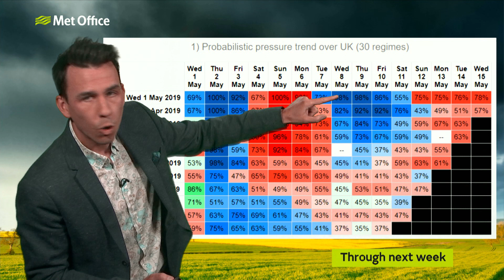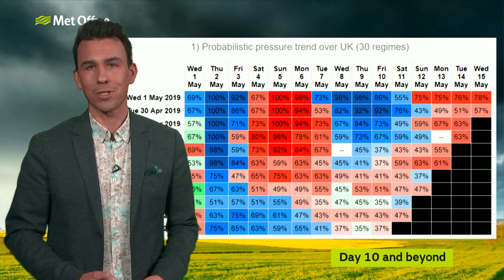10 Day trend – Cold northerlies, but for how long? 01/05/19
A highly amplified jet stream will help to drag cold winds from north of Norway towards the UK for the start of the long weekend. Overnight frosts return and it will feel chilly in the wind – but there is some good news in the forecast for those who have outdoor plans. The jet stream changes shape again next week – what could this mean for the UK’s weather?  Met Office meteorologist Aidan McGivern has this week’s 10 Day Trend.